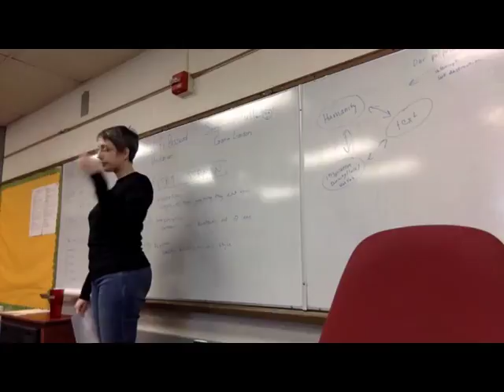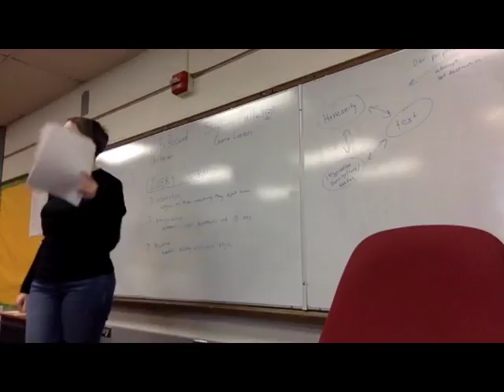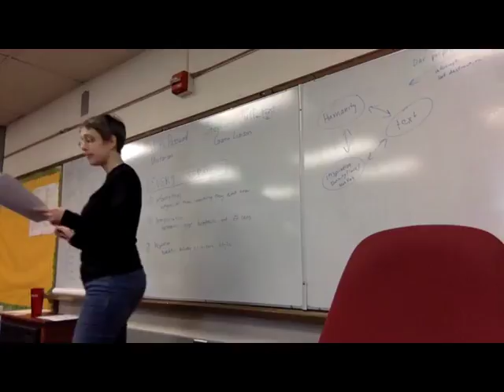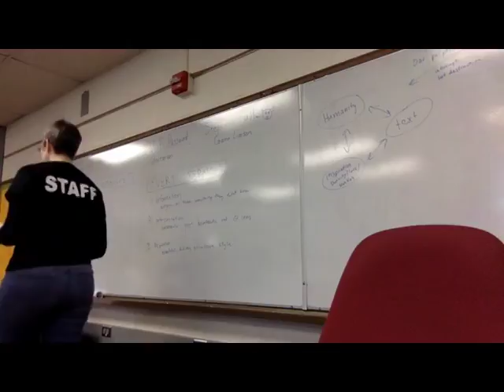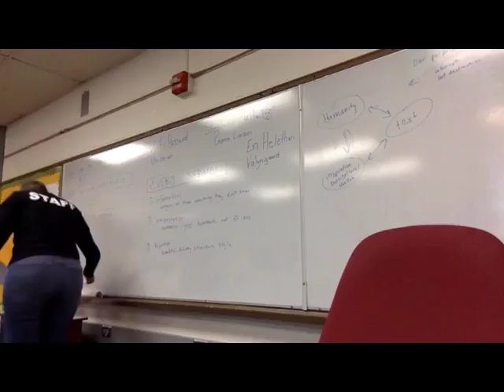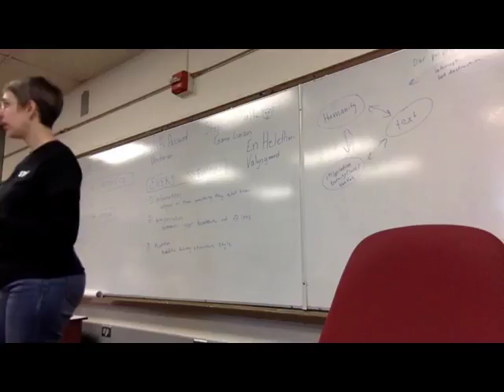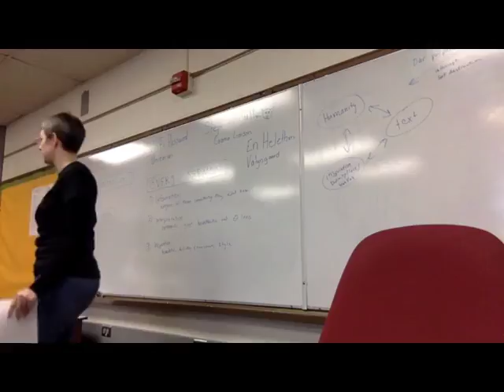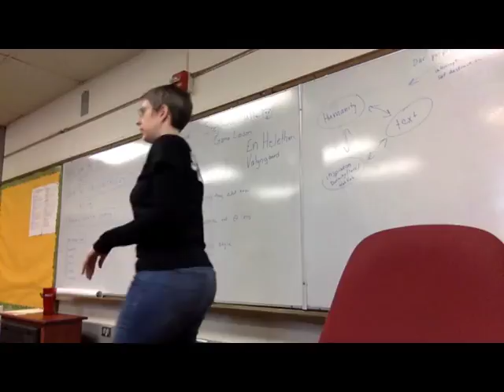The Story Thus Far - Session 4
This was a class from the Brittanis Character Workshop March 4th & 5th, 2017.  This workshop focused on Live Action Role-Playing skills and philosophies as well as building our LARP community.  For more information about the game, visit our . For more information about upcoming events and our community, visit our Facebook